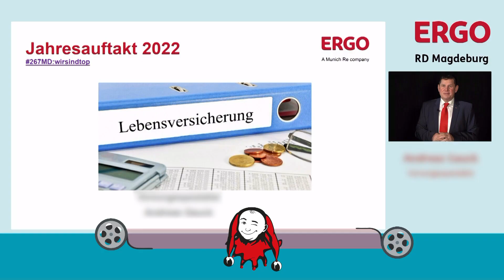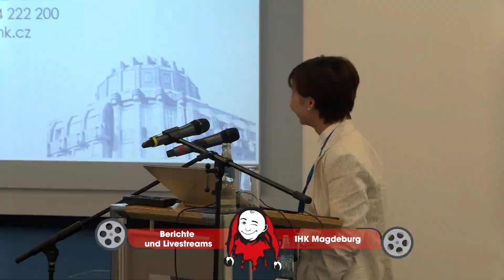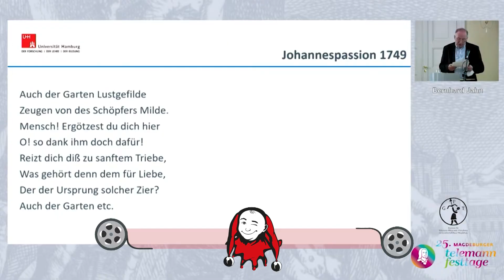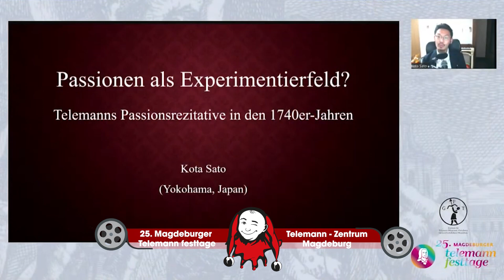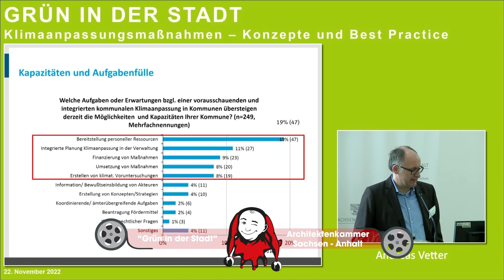Jahresrückblick 2022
Unser traditioneller Jahresrückblick. Es war wieder viel los im Jahr 2022 bei Eulenspiegel Multimedia.